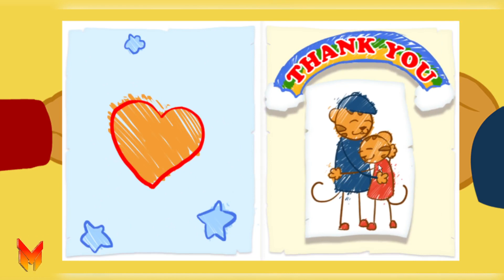Daniel Tiger Neighborhood Games and Stories Episodes 1943